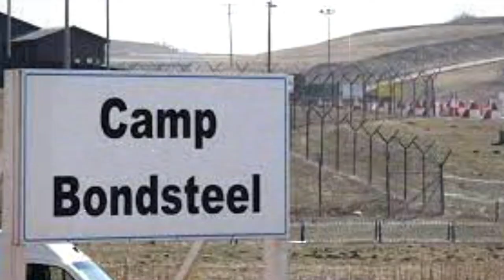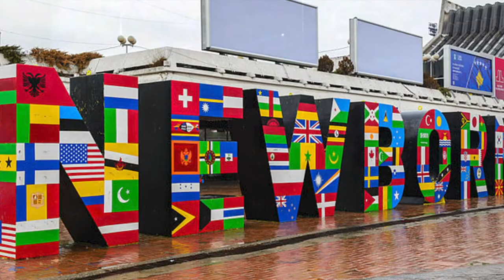Iowa Red Bull KFOR Legacy Part 2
CAMP BONDSTEEL, KOSOVO
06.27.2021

Iowa Army National Guard Soldiers with the 2nd Brigade Combat Team, 34th Infantry Division, "Red Bulls," are concluding their nine-month deployment to Kosovo in support of the NATO-led Kosovo Force under Operation Joint Guardian.

Now, the 2/34th IBCT commander, senior enlisted leader and other Red Bull Soldiers are reflecting on their KFOR experiences in an exclusive three-part video series - from responding to riots in 2004 to returning for an ever-adapting peacekeeping mission 17 years later. In Part 2, Col. Derek Adams enters the conversation about ways Kosovo and the KFOR mission have changed - and remained the same - over the years.

(U.S. Army National Guard video by Staff Sgt. Tawny Schmit)

Film Credits: Video by Staff Sgt. Tawny Schmit
KFOR Regional Command East

NATO
KFOR
Iowa National Guard
Kosovo
2/34th IBCT
Red Bull Legacy